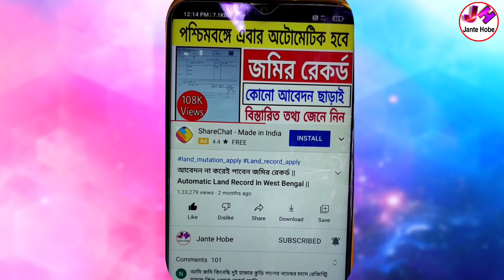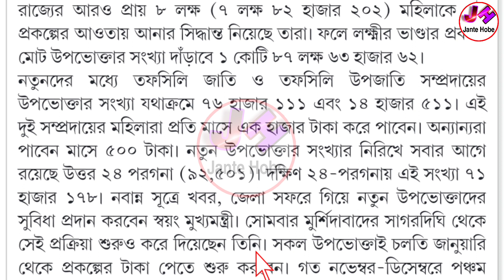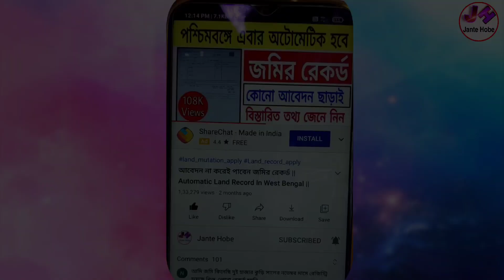Lakhir Bhandar January Payment | Lakhir Bhandar January 2023 | Lakhir Bhandar Taka Kobe Dhukbe